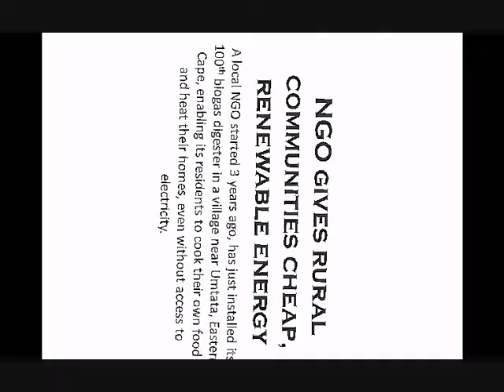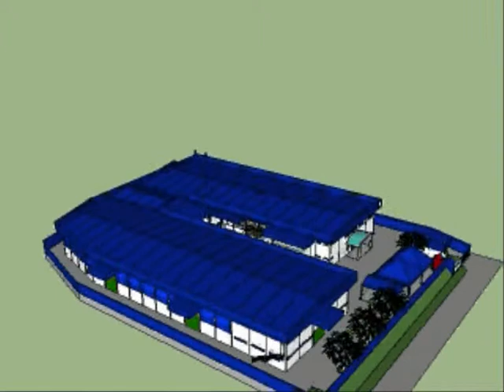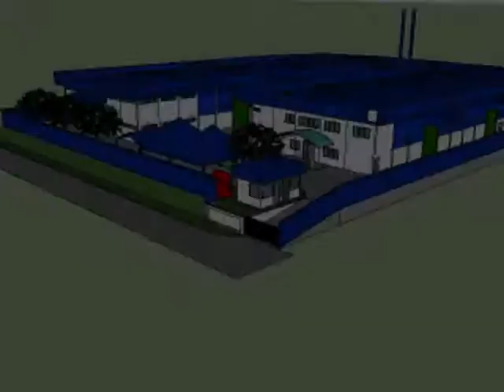Biodiesel at Swartkop - ALA Leadership and Entrepreneurship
Biodiesel at Swartkop Valley School - a project about developing sustainable energy. This is one of the Community Service Projects of African Leadership Academy.

As part of African Leadership Academy's Leadership and Entrepreneurship curriculum, students design and complete a Culminating Project. This may a Community Service Project, a Student Run Business, or an Original Idea.

At the end of the first year, students created videos for Entrepreneurship class, presenting their plans for their Culminating Projects.